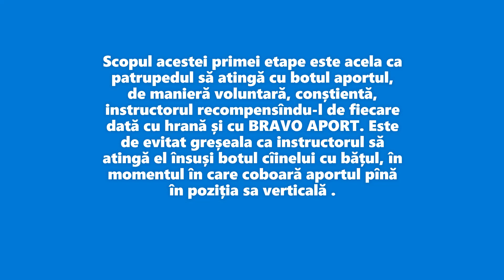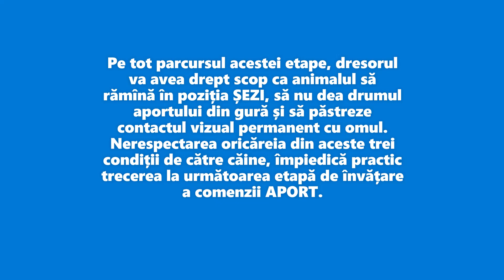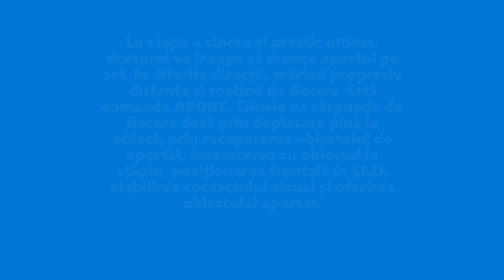Dog Trainer Ghenadie Rotaru. Învață cîinele să aporteze obiecte.